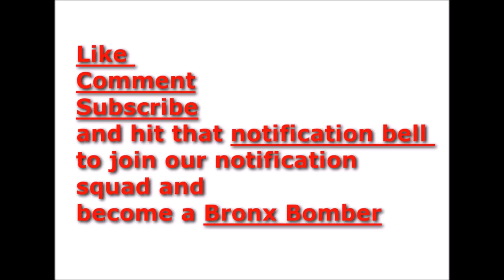Blueface accused of trying to finesse promoter